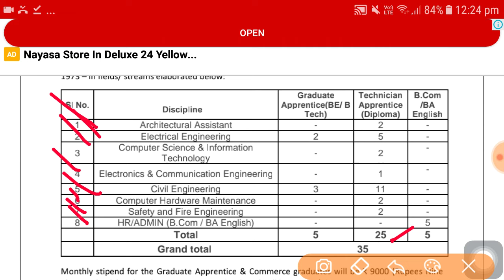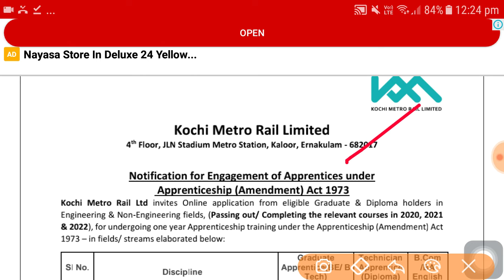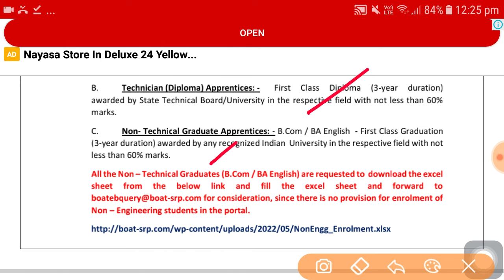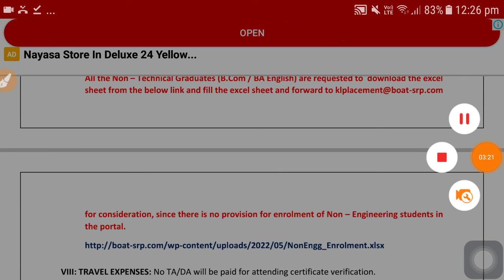Railway Recruitment 2022 | Metro railway recruitment 2022 | Latest govt job vacancy